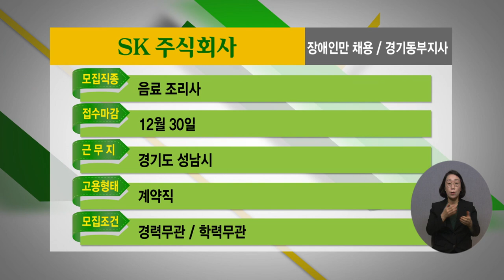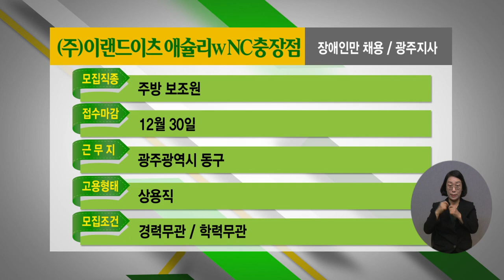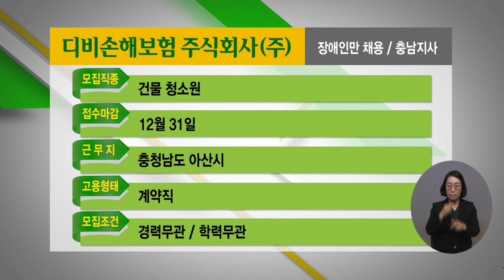2022년 12월 1주 장애인 취업정보